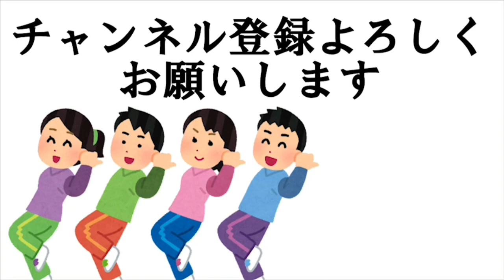「モンスト」確定演出集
作ってみた